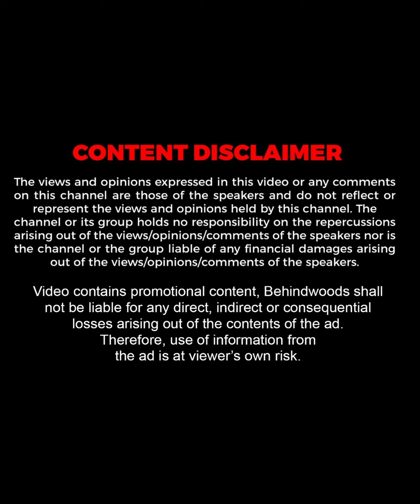ஓட்ட சட்டியில் ஆரம்பிச்சு இன்னைக்கு Audi Car வாங்கிட்டோம்😲🔥🔥